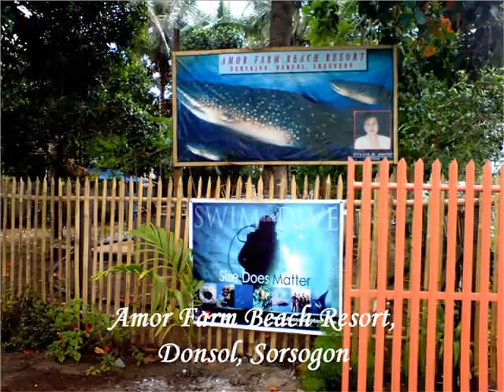Travel Luzon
A collection of pictures from my travels around Luzon

*some photos were taken by friends

or